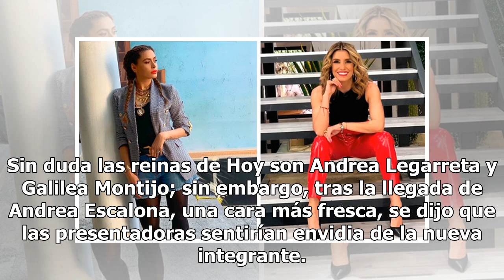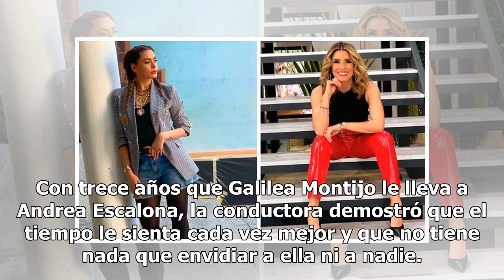Escote mata influencias: Galilea humilla a Andrea Escalona con minivestido (FOTO)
Sin duda las reinas de Hoy son Andrea Legarreta y Galilea Montijo; sin embargo, tras la llegada de Andrea Escalona, una cara más fresca, se dijo que las presentadoras sentirían envidia de la nueva integrante. Andrea Escalona posee un cuerpo de infarto, además de que es una joven carismática, por lo ...